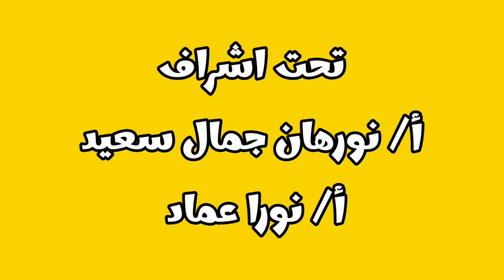اجيال ورا اجيال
مدرسة خضير الخاصة - اجيال ورا اجيال - نشاط موسيقي